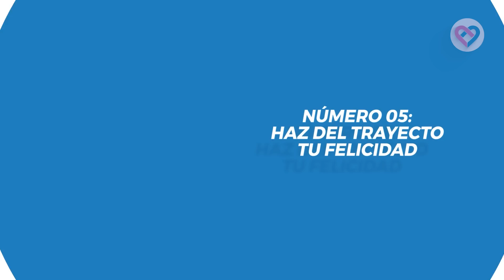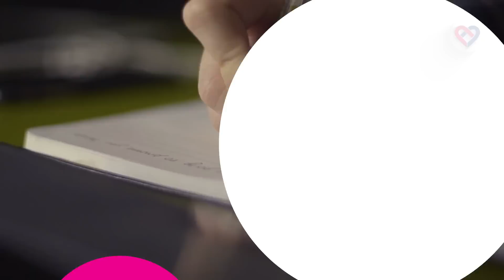10 Señalas De Que NO has Podido SUPERAR TU PASADO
LA GENTE QUE NO ha podido superar Su pasado comete estos errores frecuentemente.

Porque no solo descubrirás cuáles son las señales que manifiestan las personas que no han podido superar un pasado traumático, sino que también te revelaremos las razones más comunes que nos impiden hacer las paces con esa persona que un día fuimos y, como si esto fuera poco, te daremos a conocer las estrategias que los terapeutas actuales recomiendan para sacarte de encima el yugo del pasado. ¡Acompáñanos!